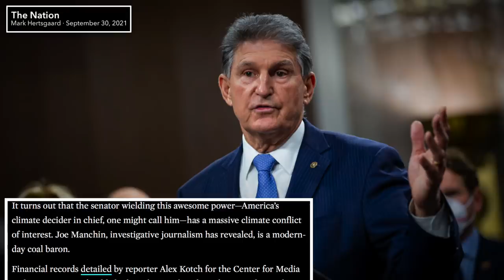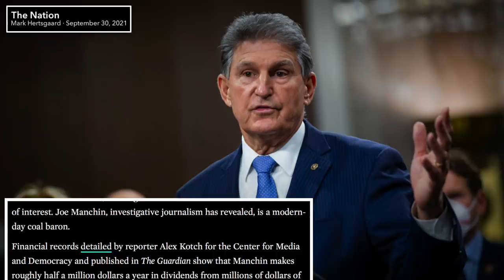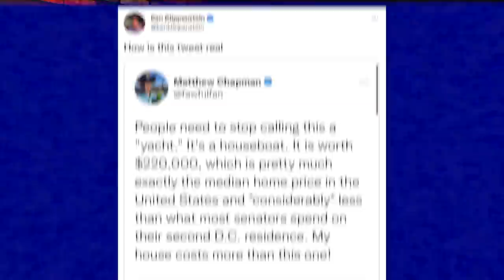Activists Confront Joe Manchin on His Yacht, Call Him Out on His Lies